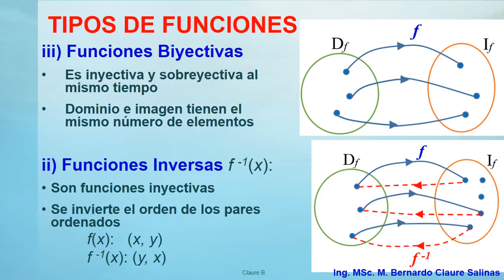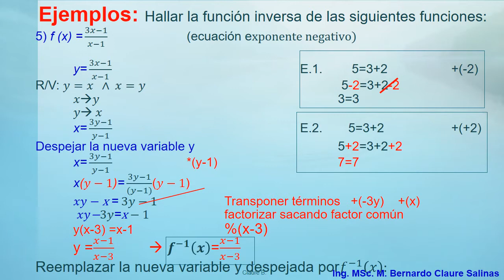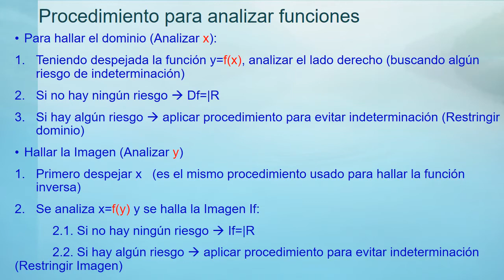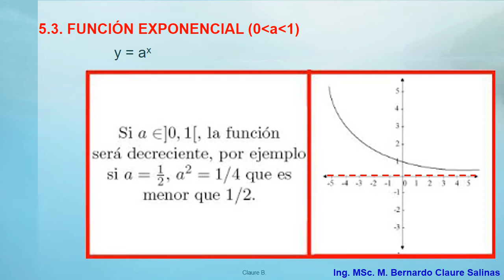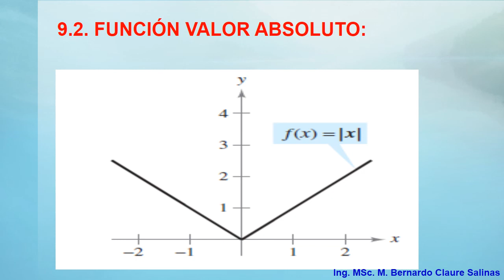FUNCIONES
MATERIAL DE ESTUDIO FUNCIONES